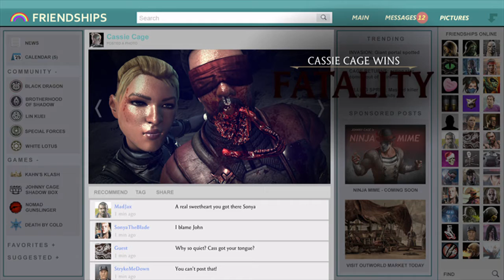Mortal Kombat X with bro part 1